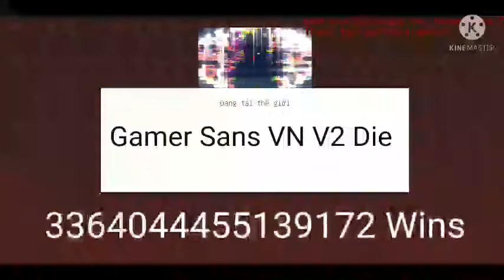Gamer Sans VN V2 By (Gamer Sans VN) Vs 3364044455139172 (Beta) By (悔い者たさひう) trong Minecraft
Link tải Mod Gamer Sans VN V2 By (Gamer Sans VN)
Link tải Mod 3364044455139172 By (悔い者たさひう)